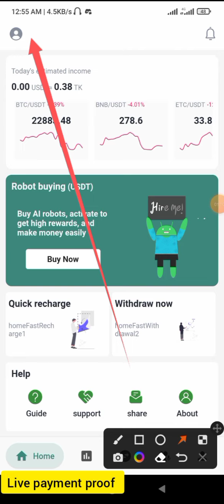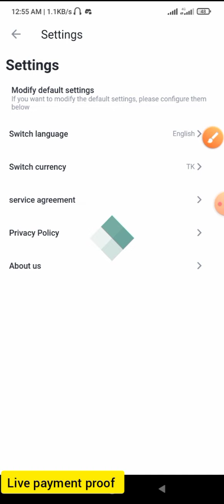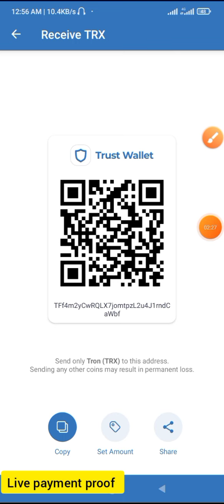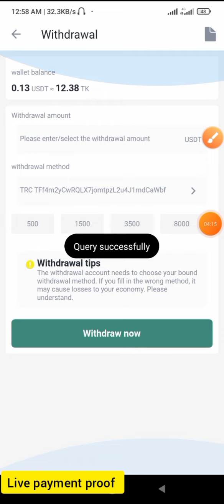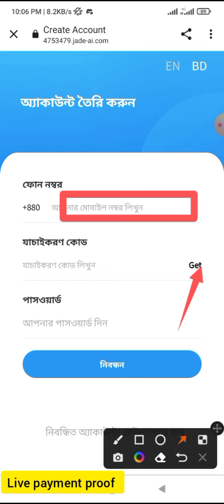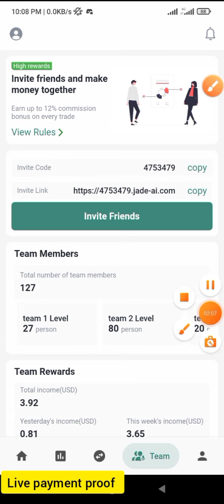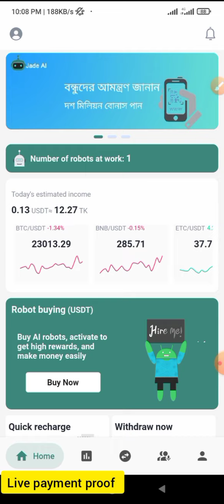5$ Live Payment Proof Online Income Jade লাইভে উইথড্র পেমেন্ট নিলাম 🎉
📌➥➥➥ FOLLOW ME ➥➥➥📌
▶ My Telegram ⇢(Any Promote)
@Topearn360 ( Telegram id🙋‍♂️)